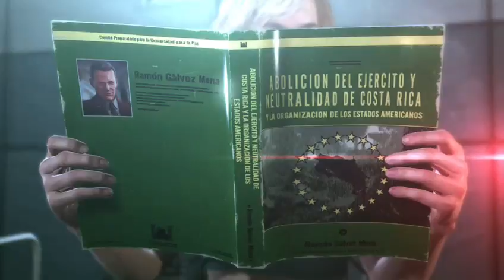Let's Stream - Metal Gear Solid V : The Phantom Pain [September 10, 2015 5:19 PM}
This was streamed near September 10th.